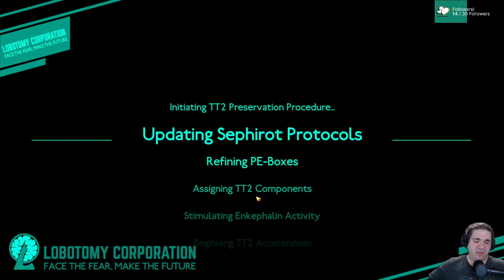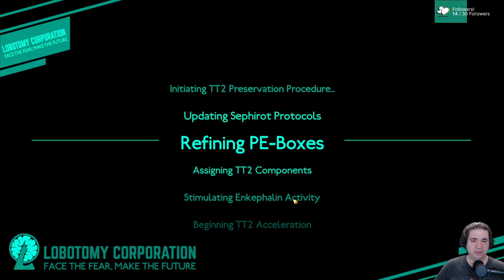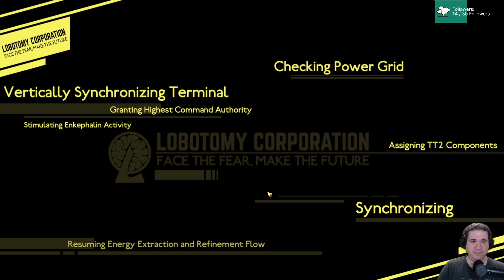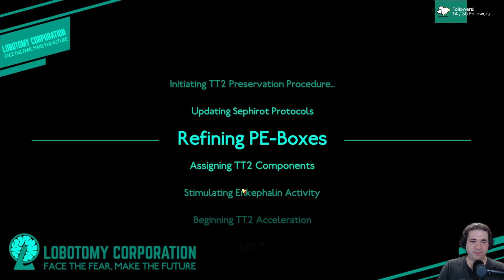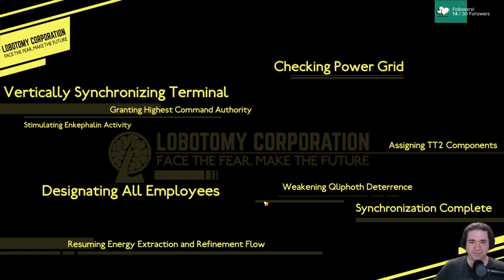I'm the new manager of a weird company! - Lobotomy Corporation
Employee safety guaranteed!